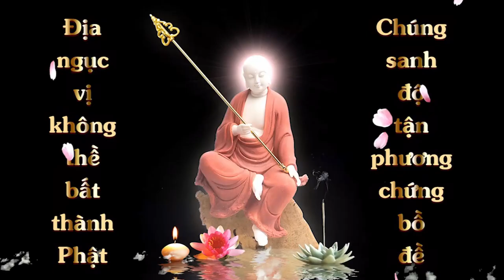Lễ Chiêm Sát Sám Nghi | Thảo Nhi | Cộng Đồng Địa Tạng Bồ Tát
Ấn tống bản Chiêm Sát Sám Nghi bản màu do thầy Tâm Tạng soạn
2. Quay video lễ 1 bộ Chiêm Sát Sám Nghi
3. Đồng ý cho kênh đăng video